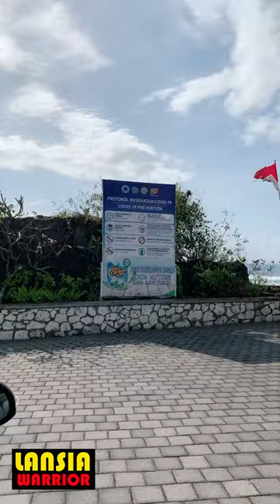APPROACHED ROAD TO PANDAWA BEACH BALI